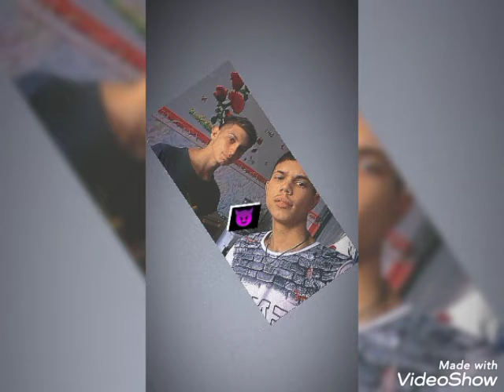patrik-(te akarsz most engem